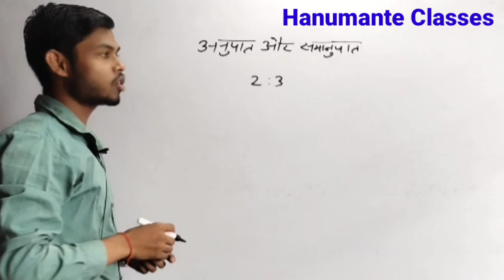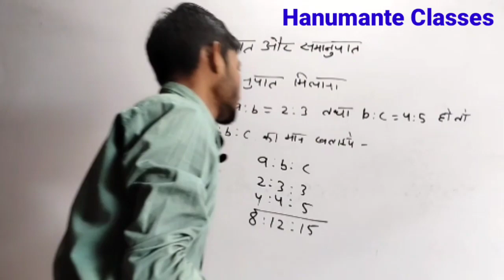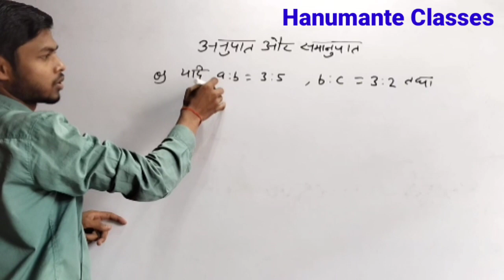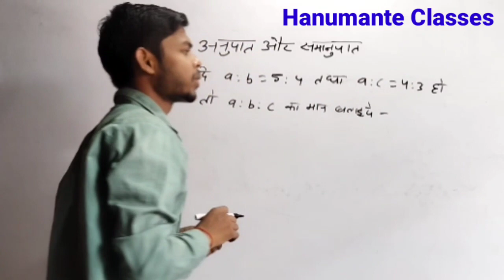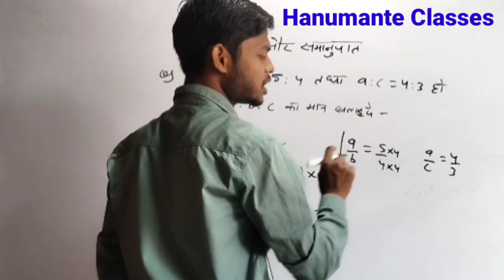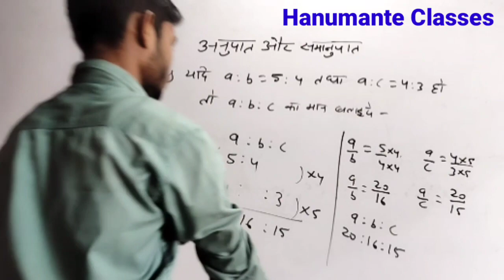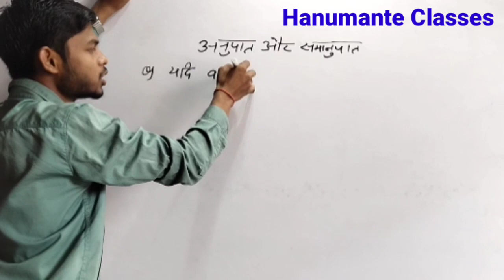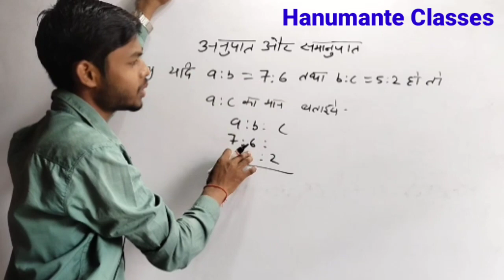Ratio and Proportion Part-1 SSC MTS, UP SI, SSC GD Math By Arjun Sir